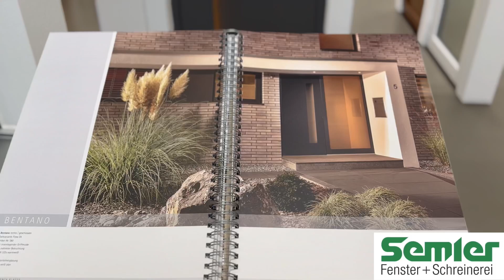Haustüre Bentano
Zurückhaltend und dezent – die neue Definition von Ästhetik. Plane Flächen – Reduzierung der Gestaltungselemente auf das Wesentliche, ähnlich wie in der Formensprache des Bauhauses: So stellt sich die Centea Serie dar. Dezent und edel anmutend, mit Applikationen, Nuten oder Glas als Lichtblick im doppelten Sinne: Der wahre Luxus liegt in der Einfachheit.